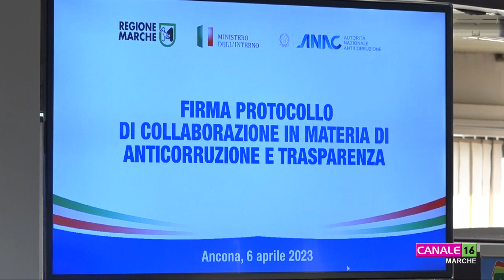Legalità e efficienza: la Regione Marche firma due protocolli con Ministero Interno e ANAC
La Regione Marche prima in Italia firma due protocolli con Ministero dell'Interno e ANAC e sperimenta una prassi che sarà trasferita ad altre regioni.